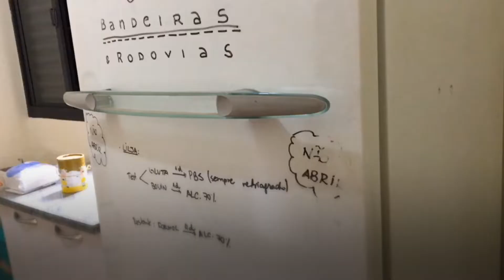Timelapse - Necropsia - Projeto Bandeiras e Rodovias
Em dois anos de projeto, realizamos 100 necropsias, que nos fornecerão dados importantes sobre a saúde das populações de tatus e tamanduás do MS. Acreditamos que medidas de conservação eficientes precisam ser sustentadas por informação científica de qualidade.